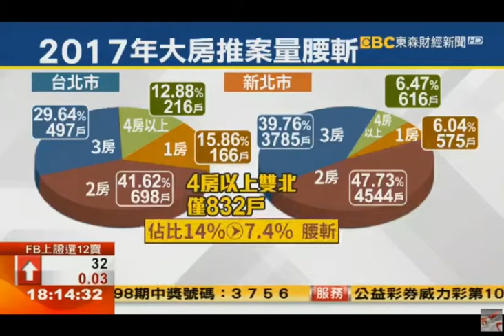創意家-民權好合 小宅成市場主流